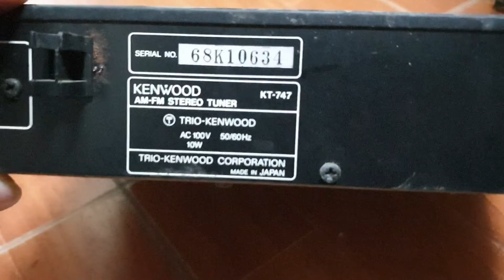Tuner Kewood 747 giá thanh lí 300k lh 0966594581 - 0979891682